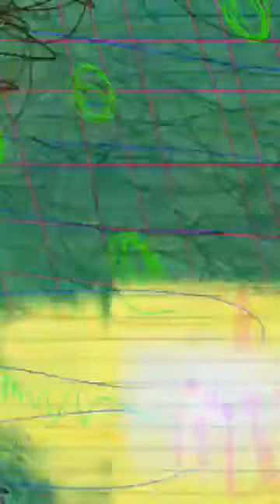"I WOULDN'T BE HERE IF I DIDN'T LOVE YOU"......kei's strumming with cat on d side live 🤭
kei.mp4

one boring day with pusa at kulog 🤭